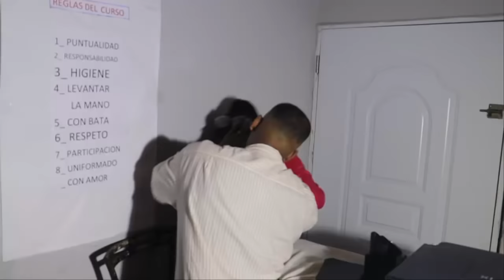Lo que su jefe le hizo en el trabajo - WAOO (DIOS ES MI ABOGADO)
Producida por Maicol 02 Films

Actores
Maicol 02
El pastor
darlin sanchez
la pamterita
robert

Video realizado en Santo Domingo Los Mina

Pelicula Dios es mi abogado